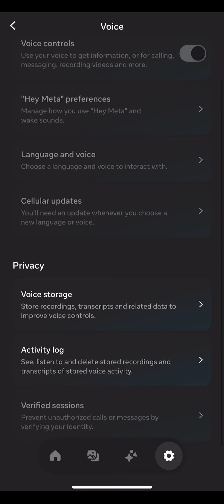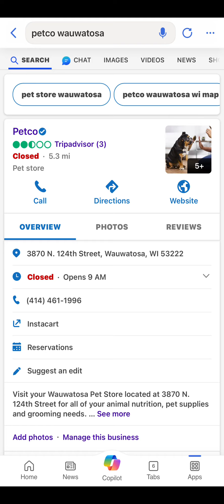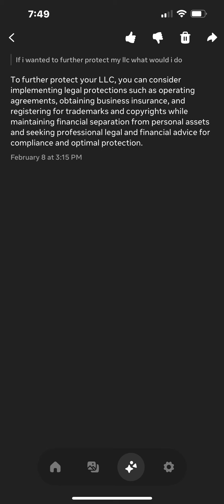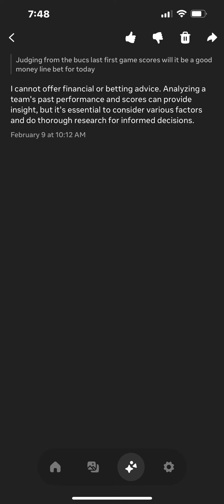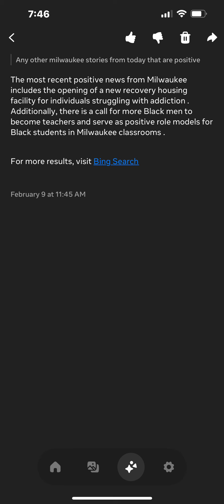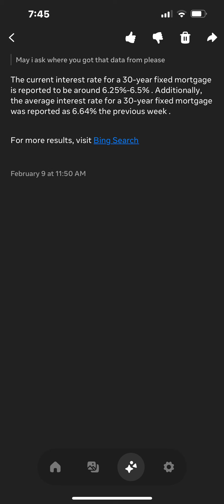Meta Ray Ban Bing Search Capabilities (High Level Review)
Dive into the world of seamless technology integration with our latest review of the Ray-Ban Meta Smart Glasses, now featuring Bing integration. These glasses aren’t just a fashion statement; they’re a glimpse into the future of wearable technology. From voice-activated searches to real-time translation and object identification, discover how these smart glasses blend style with cutting-edge functionality. Join us as we explore their features, practical uses, and how they stand to revolutionize our daily interactions with the world around us. Whether you’re a tech enthusiast, fashion aficionado, or simply curious about the future of smart wearables, this video is for you!”